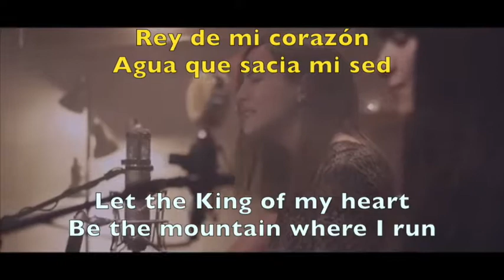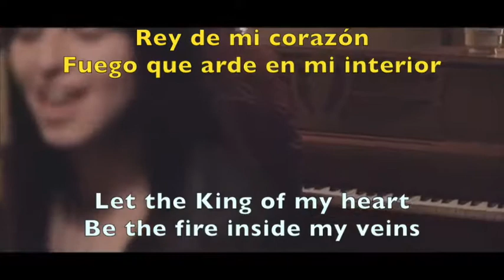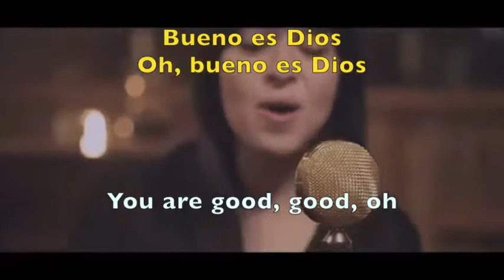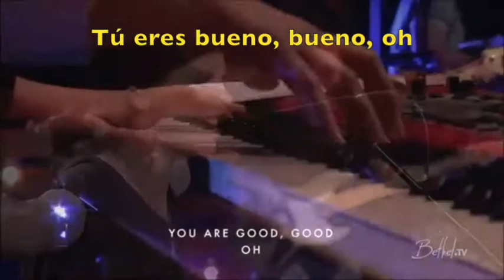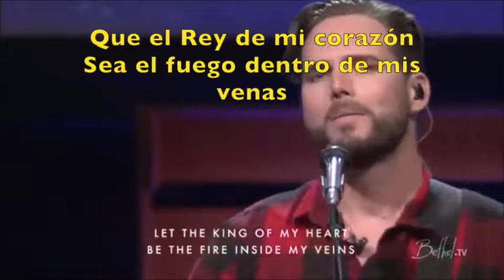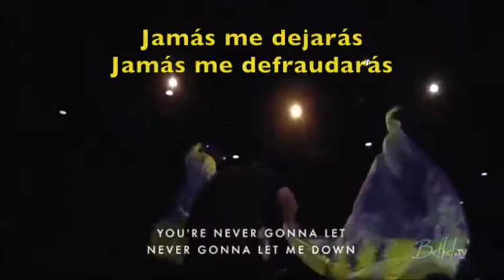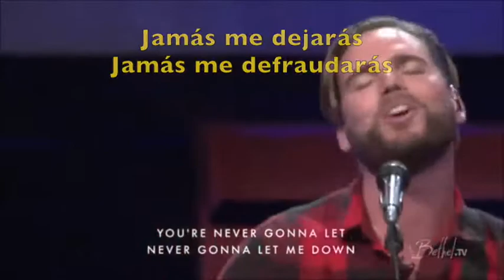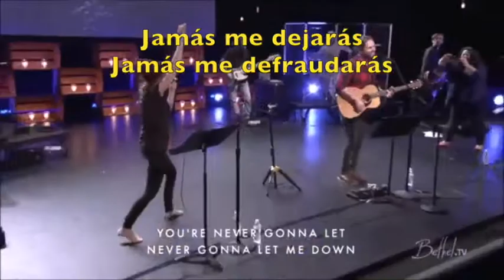King of My Heart / Bueno es Dios